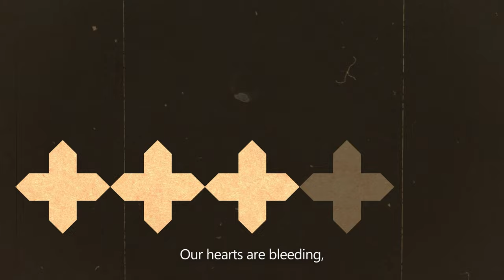Our Sorrow - Maliheh Moradi & Ehsan Matoori - Official Music Video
'Our Sorrow' the new album by Maliheh Moradi & Ehsan Matoori is out now, listen

Iranian women have not been permitted to sing solo in public since the 1979 Iranian Revolution. Together, vocalist Maliheh Moradi and Iranian composer Ehsan Matoori capture the struggles of being a female musician born in Iran. With their collaboration, they acknowledge the sorrow, suffering and fight for freedom against the injustices that underrepresented communities endure. Inspired by the personal memoirs of Maliheh's life, Ehsan converts the multitude of emotions into captivating traditional Iranian compositions, controversially highlighting the beauty of Maliheh's voice.

USA tour dates:
12th April – El Portal  Theatre, LA, California
27th April – The Concert Hall, Toronto, Canada
19th May – Fox Tucson Theatre, Arizona
23rd August – Lake Forest Performing Arts, Orange County, California
1st Sept – Constellation, Chicago, Illinois
19th Oct –  Lincoln Recital Hall, Portland, Oregon

Credits:

Vocals: Maliheh Moradi
Composed by: Ehsan Matoori
Arranged by: Ehsan Matoori. Ali Montazeri
Lyrics: Hooshang Ebtehaj
Video Director: Mahya Farmani
Musicians:
Ney: Pasha Hanjani
Percussions: Homayoun Nasiri
Violin: Ali Jafaripouyan, Meysam Marvasti
Viola: Meysam Marvasti
Cello: Mehrdad Alemi
Bass: Pourang Pourshirazi (RIP)
Recording and Editing: Hami haghighi
Mix and Mastering: Pouyan Ramezani
Produced by: Ehsan Matoori, Sheed Film
Co-producer: Rad Arts